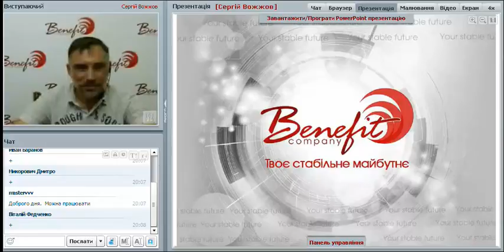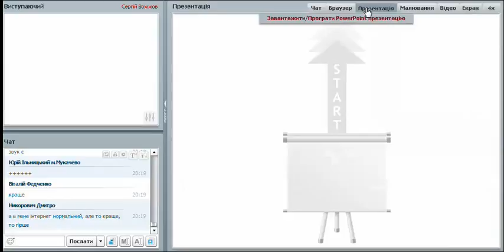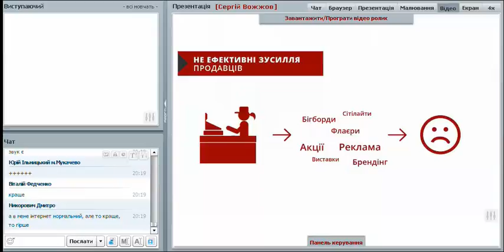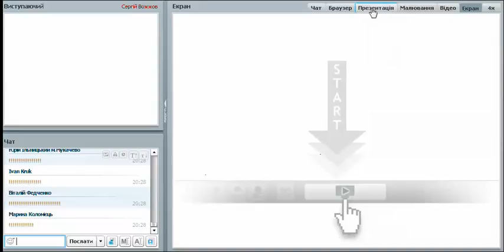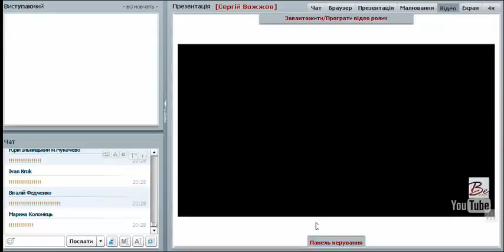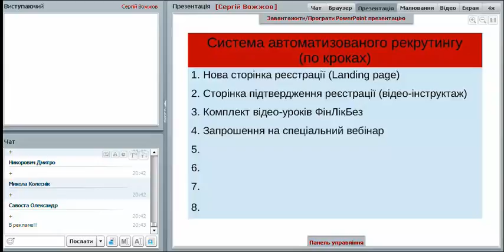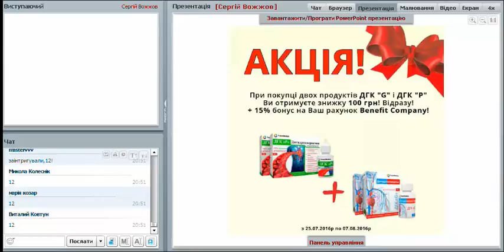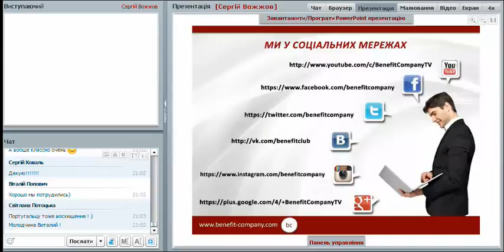СПЕЦВИПУСК добрих новин від Benefit Company (01.08.16)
З 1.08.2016 в Benefit Company почала працювати нова система автоматизованого рекрутингу. Подробиці цієї системи маркетинг-директор компанії Сергій Вожжов відкрив під час вебінару 1 серпня 2016 року.